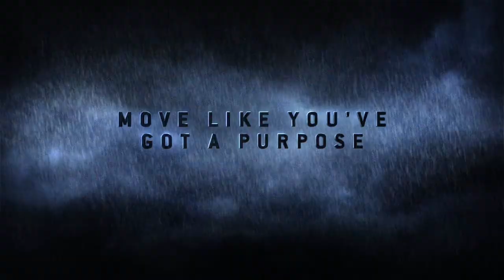Halo 3 ODST ViDoc Bip. Bap. Bam.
Drop Into Hell with Sgt.Maj. Johnson